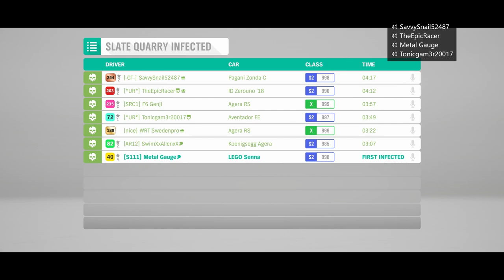Infection Madness - Forza Horizon 4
In this episode, I gather all of my friends together once again to produce our own take and make our own infection memories together, (Some people were targeted more than others :] )